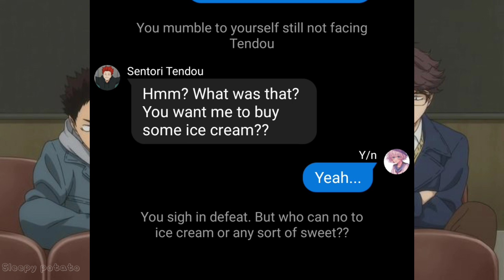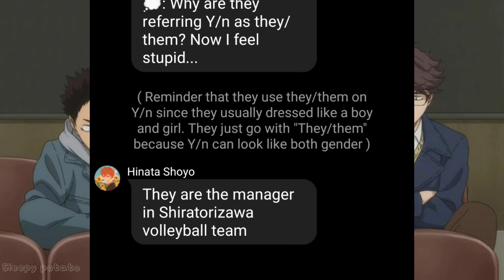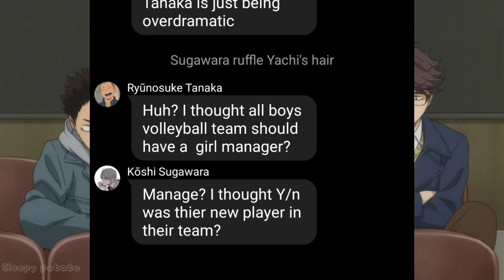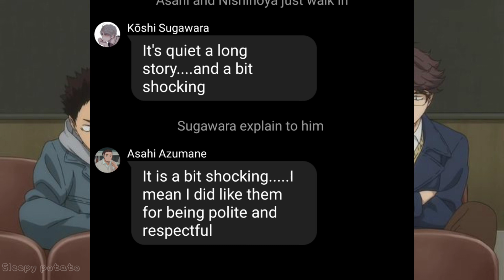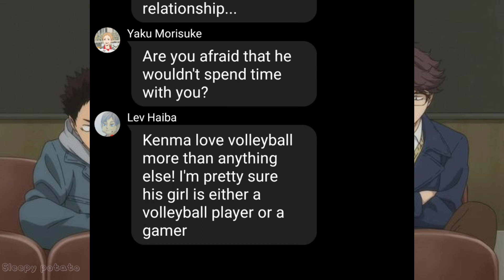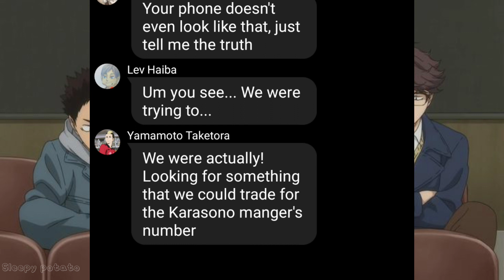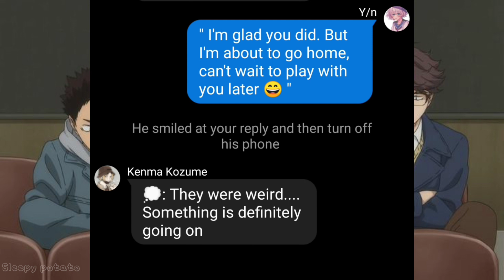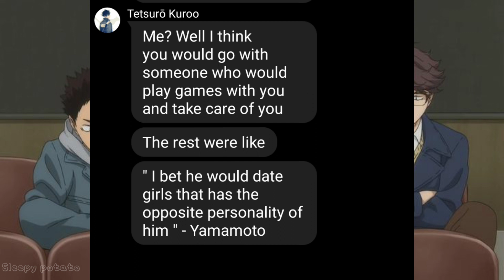Haikyuu x Y/n ep 5 || Text story||• Sleepy potato •